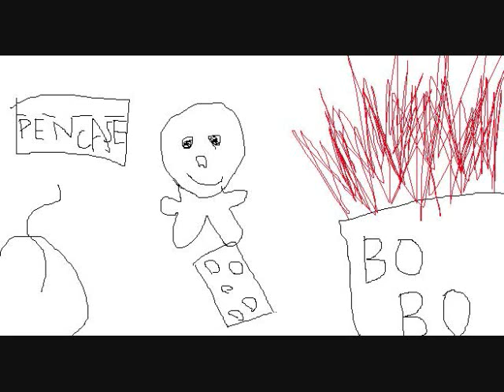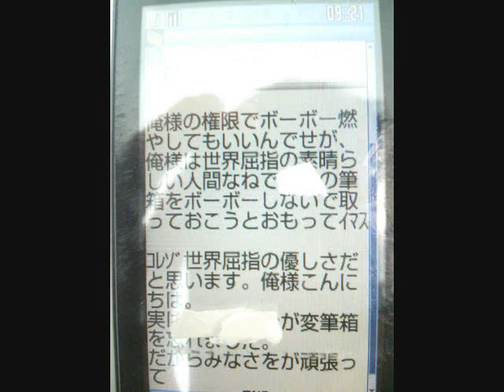素晴らしきボーボーシステム【アカペラ】 UNC